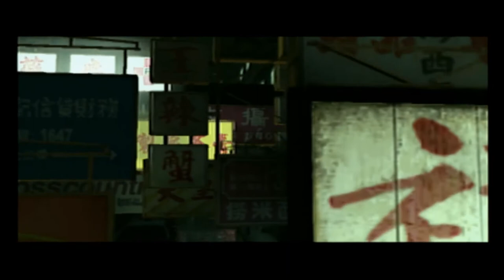New Bodyguard Gig | Jet Li Rise To Honor #1